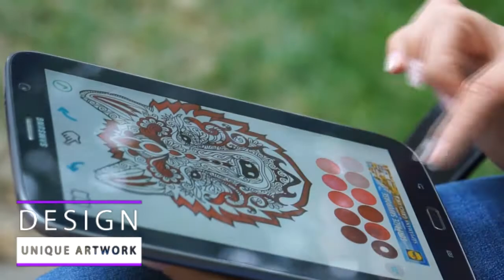Coloring Book For Adults Free 【ColorWolf】 🐺